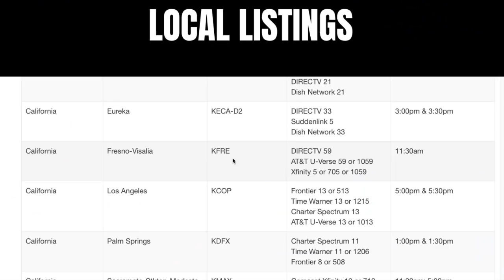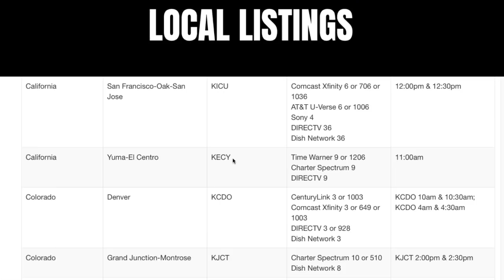She took the parrot & You'll knock him out!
He lost his life partner and his parrot, but who does he miss more? Then the Judge gives this boxer a few tips for the ring.